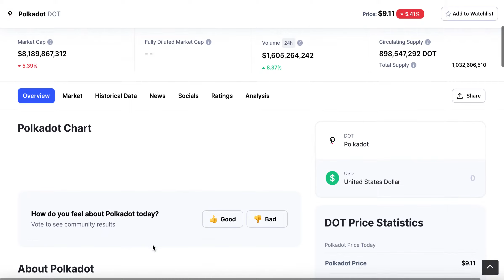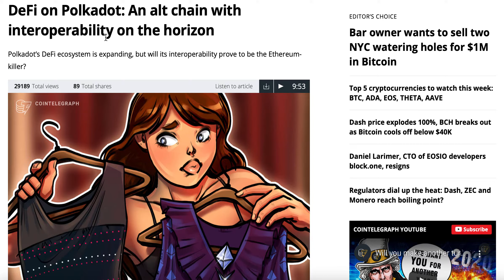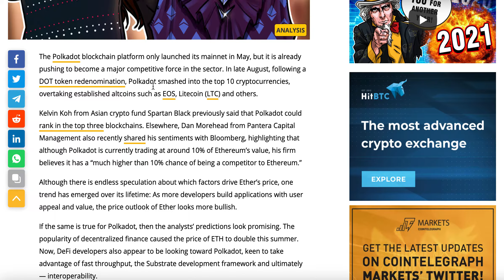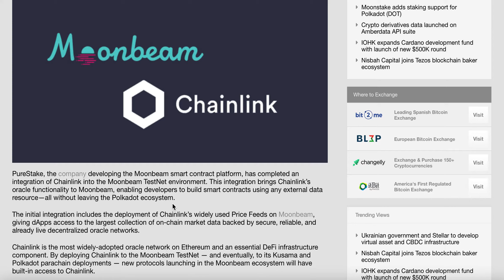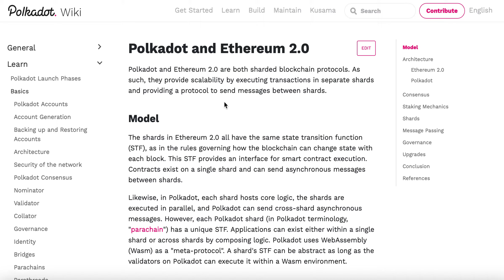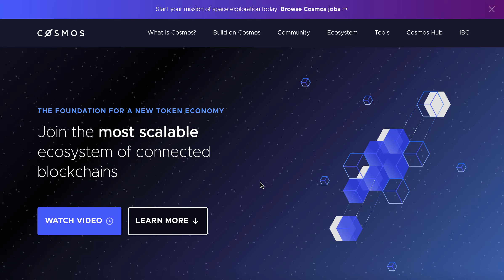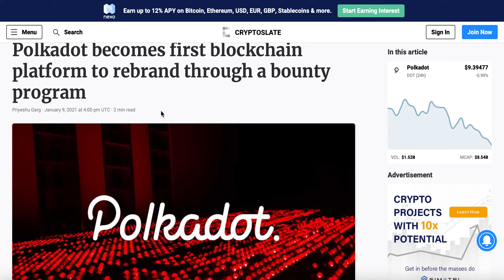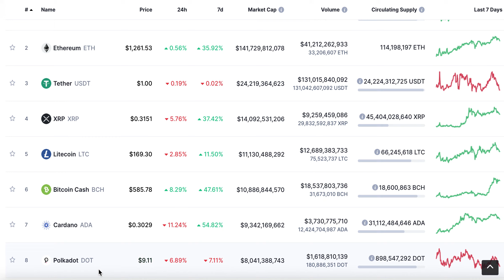Top coin for January (Polkadot pros and cons)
Prices are going up across the crypto world so I try to look for coins that I think would outperform.  Polkadot is a top pick I believe.  I also like to take a balanced view and look at the pros as well as the possible cons.

This is one of the coins that I think will do very well in the long term as well as the short.